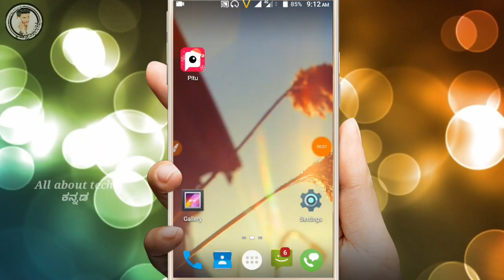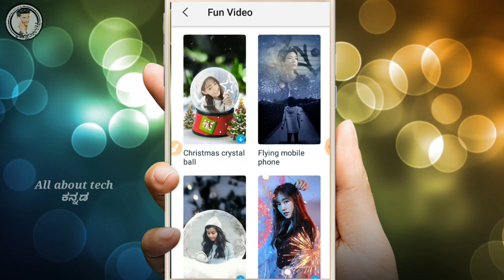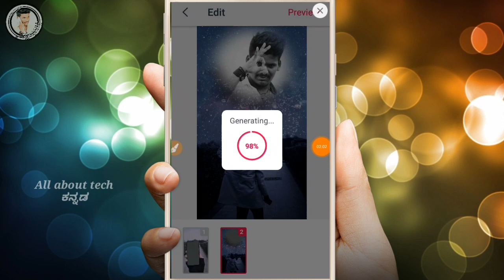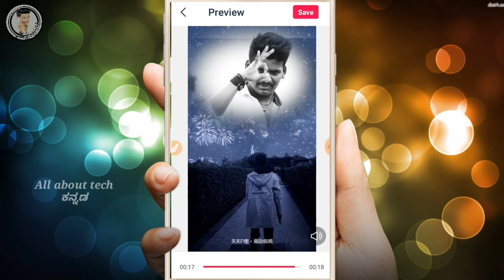How to Create Flying Mobile phone Video, Flying Mobile phone ವಿಡಿಯೋ Create ಮಾಡೋದು ಹೇಗೆ, All about Te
How to Create Flying Mobile phone Video, Flying Mobile phone ವಿಡಿಯೋ Create ಮಾಡೋದು ಹೇಗೆ, All about Tech Kannada.

👆👆👆👆👆download this application and get ₹50 on your Paytm A/c.

""""""""""Thank-you"""""""""""""""